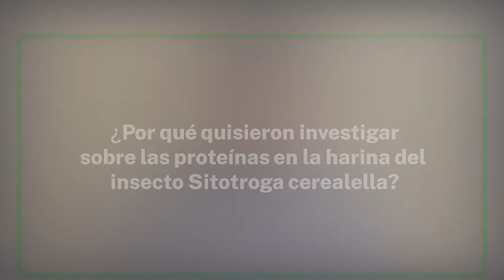Seleccionados Crecyt 2019: Colegio Centenario